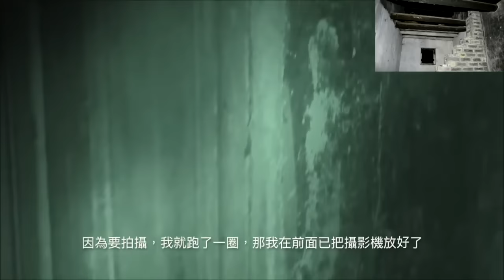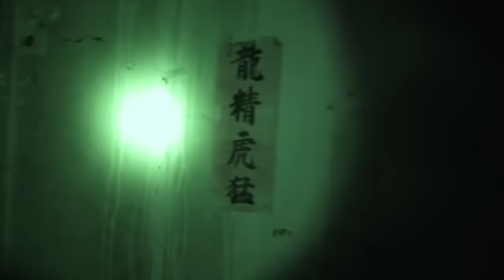0101靈異靈異 第10集：城中秘『宅』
0101靈異靈異